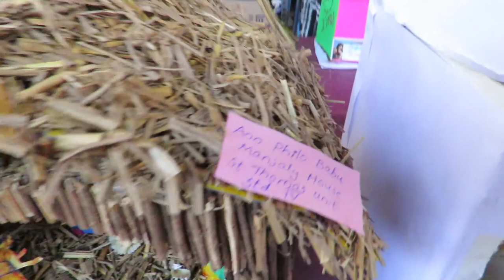Christmas crib Nellayi Church